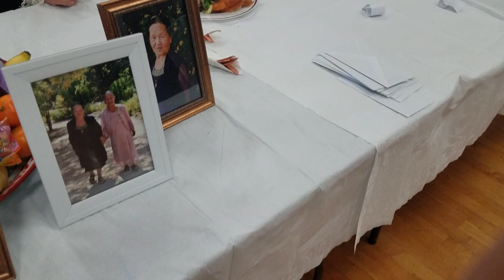Tubnyab nco leej niam lub txiaj ntsim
Tub nyab hlub leej niam nco niam lub txiaj ntsim uas ua rau yus noj tseem npaj lub neej rau yus hnub no mam li hais tau rau niam tias kuv niam tus txiaj ntsim ntau heev li o